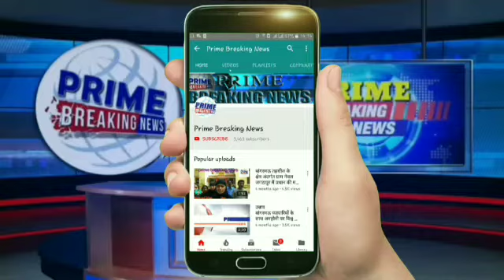शराब माफियों के हौसले बुलन्द ओवर रेट हो रही है खुले आम उगाई